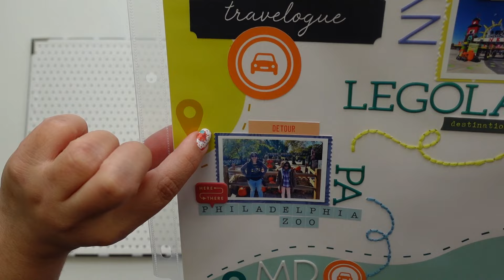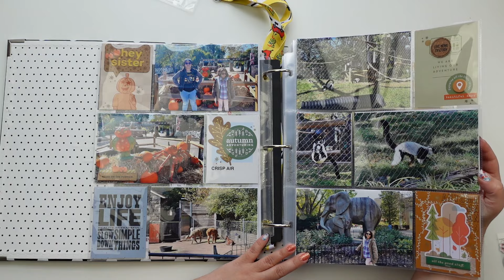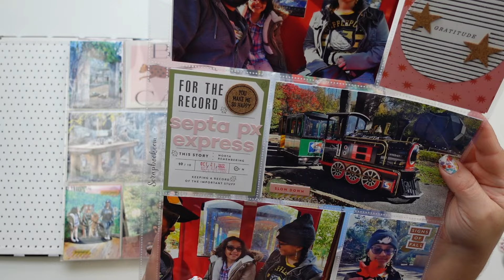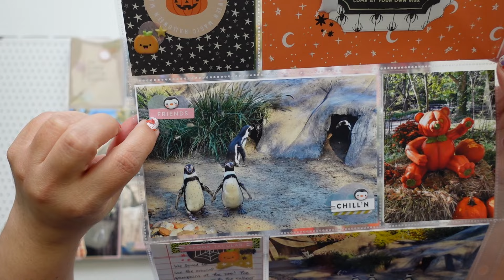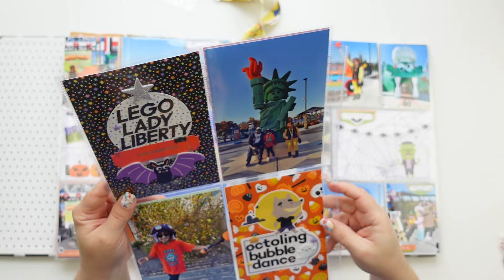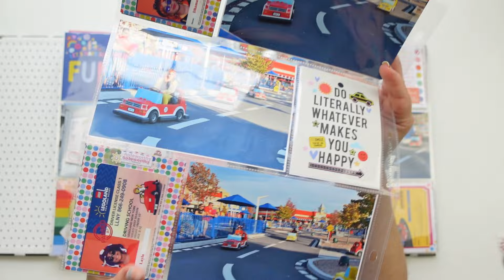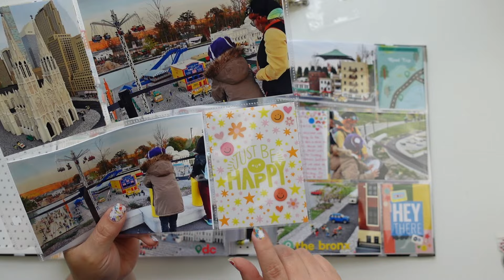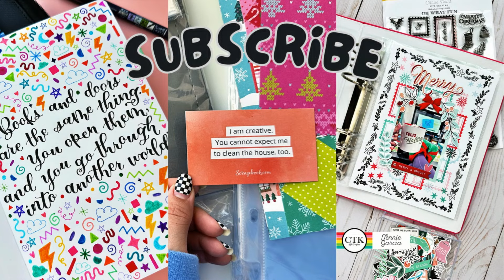Finished 9x12 Travel Album Flip Through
I hope you enjoy this album! I had so much fun overembellishing everything!

Tombow Fudenosuke Brush Pen Hard Tip/ Little Blue Ruler
Tombow Fudenosuke Brush Pen Soft Tip/ Little Blue Ruler

* You don't have to use these links, but they do help a little bit! You won’t get charged extra, I just get a small percent of the payment. ;) Happy Shopping!

Jennie Garcia is a participant in the Amazon Services LLC Associates Program, an affiliate advertising program designed to provide a means for sites to earn advertising fees by advertising and linking to amazon.com.